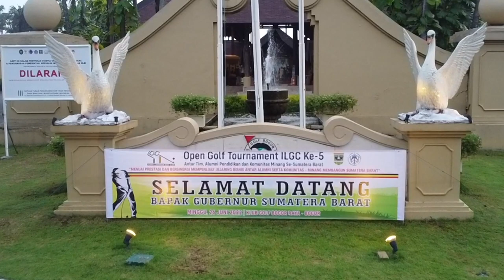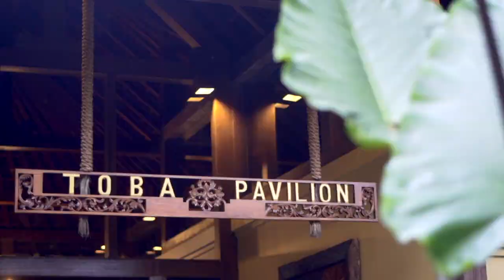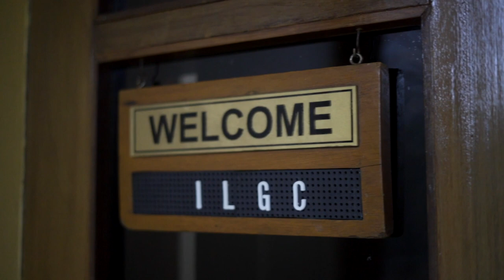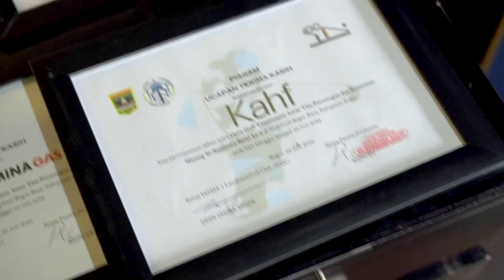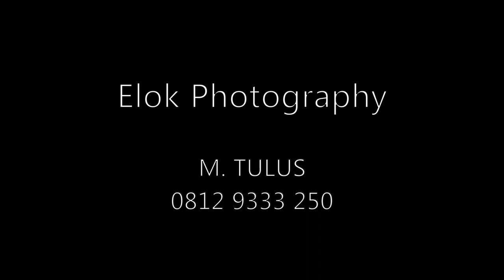Open Tournament ILGC ke - 5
26 Juni 2022
Bogor Raya Golf Club

video: @adeharyan